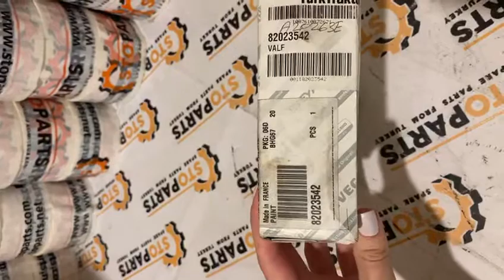Thermal control valve 82023542 New Holland , Терморегулирующий клапан 82023542 New Holland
Thermal control valve 82023542 New Holland
Терморегулирующий клапан 82023542 New Holland
82023542